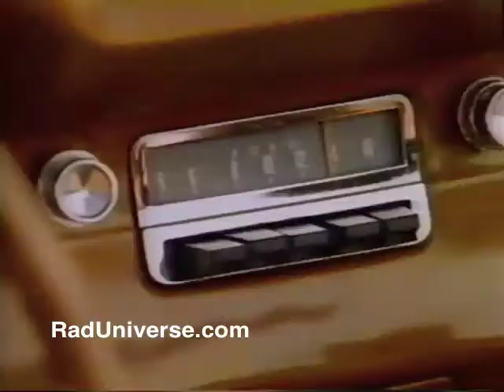Minute Maid Orange Soda - 1986 Commercial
Real Minute Maid juices in a soda. Now that's amazing.